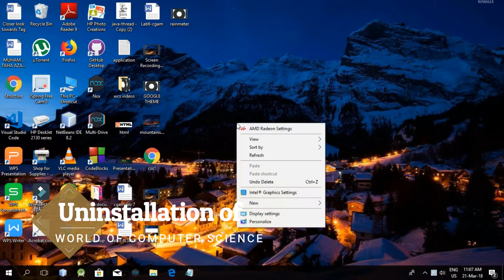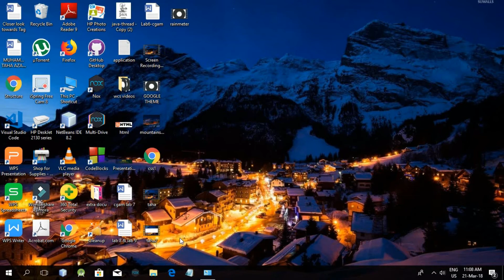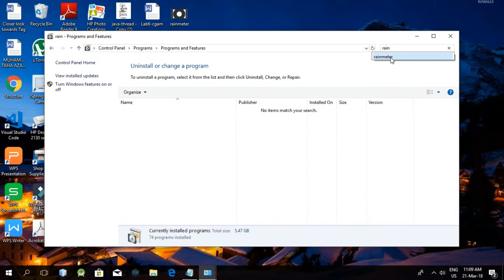How to uninstall Rainmeter from Windows 10?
In this Video I am going to tell you about How to Uninstall Rainmeter from Windows 10?